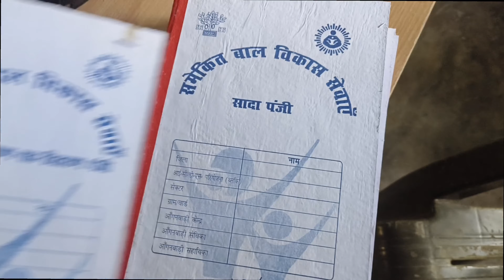Skating karte time barish